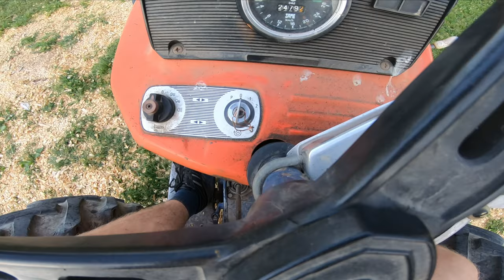Tractor Same vlog Ep 6 Am descărcat remorca ca să ieșim din râu